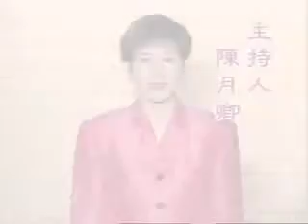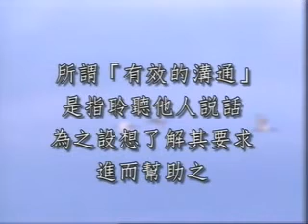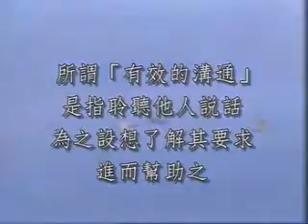聖嚴法師_人間悟語05-5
人間悟語5-5如何達成有效的溝通

人間悟語開示是由法鼓山製作，主持人陳月卿，以訪問對談的方式，由聖嚴法師為大眾開示，講述如何用佛法對應人世間的大小難題，值得我們用心領會。